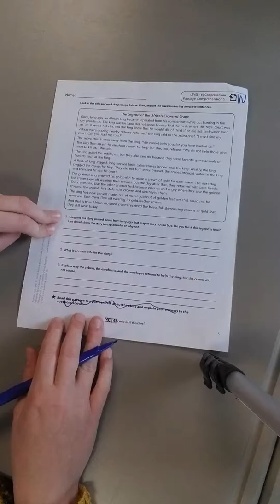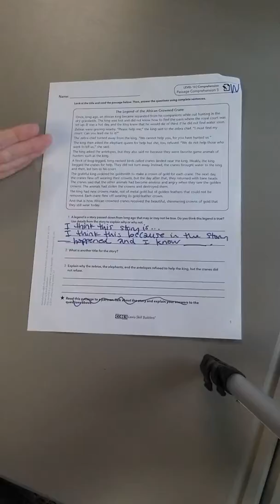Skill Builder Level 16 Sheet W: Comprehension Passage Comprehension 5